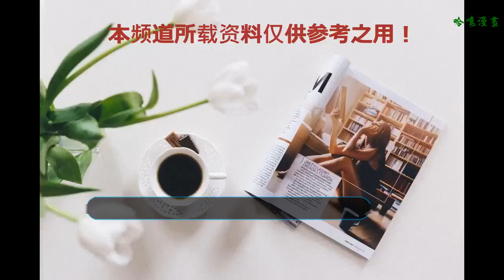幻樂之城：王菲和陶晶瑩聚首，同一款發型，顏值卻差了一大截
在娛樂圈流傳著一句話：撞衫不可怕，誰丑誰尷尬。同樣的衣服和發型，在不同的人身上效果可能截然不同。近日王菲和陶晶瑩一起參加《幻樂之城》意外撞發型了，同樣的年齡、同樣的發型，兩人的顏值卻差了一大截。
    《幻樂之城》是湖南衛視推出的一檔全新節目，采取嘉賓提供素材、導演拍片的方式，讓嘉賓現場進行唱演，是一種全新的嘗試。本期的嘉賓中，蕭敬騰一人分飾兩角，以精湛的演技征服了觀眾和嘉賓。加上尹正對經典港片的重溫，更點燃了現場的氣氛。但是大家的眼光卻被之后播出的預告片吸引了。
    預告片中，陶晶瑩受邀來到了節目，穿著紫色襯衫的她和王菲扎了同款發型，兩人都是蓬松的斜馬尾，站在一起顏值卻差了一大截。王菲年輕時候就是娛樂圈公認的大美人，顏值和氣質一直在線，雖然今年已經四十多歲了，卻依然美貌依舊。和謝霆鋒之間的愛情更是讓網友好奇不已。能把謝霆鋒迷得神魂顛倒，本身就是對她顏值最好的證明。
    陶晶瑩和王菲同是1969年出生，是一名優秀的主持人、歌手、演員，同時她還是一名作家和網站編輯。多才多藝的她在2005年和老公李李仁結婚后，將重心放在了家庭上面。2007年，陶晶瑩憑借主持《超級星光大道》獲得了金鐘獎最佳綜藝節目主持人獎。不可否認的是，陶晶瑩的主持功底真的很好。
    除了陶晶瑩的到來之外，竇靖童也來參加了《幻樂之城》的錄制，還直言說：“媽媽讓我來的。”看到母女兩人首次同臺的觀眾也表示十分期待。竇靖童的唱功一直都十分優秀，希望在這次的唱演中，竇靖童也能有出色的表現。身為幻樂體驗官的王菲又會對竇靖童的表演做出怎樣的評價呢？
    你們期待王菲和竇靖童同臺嗎？